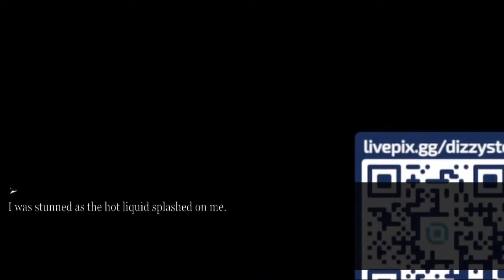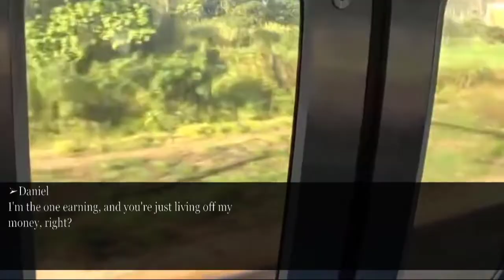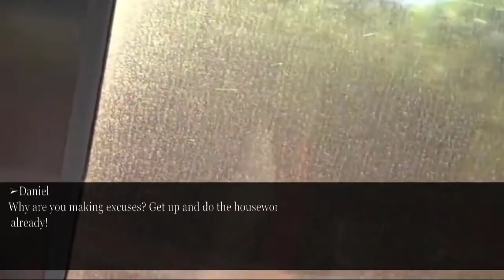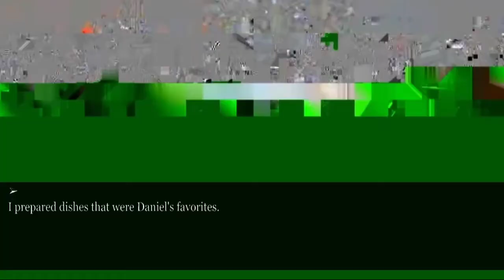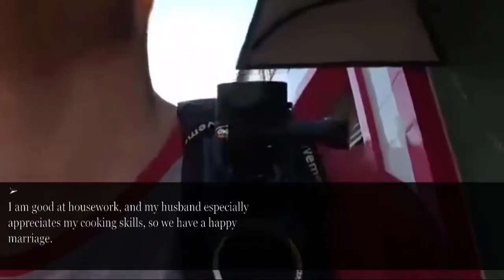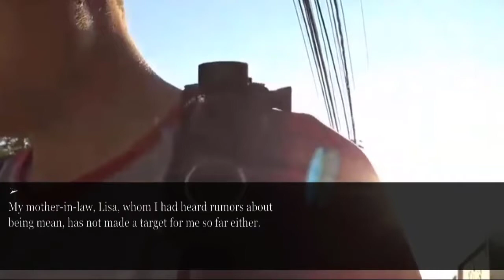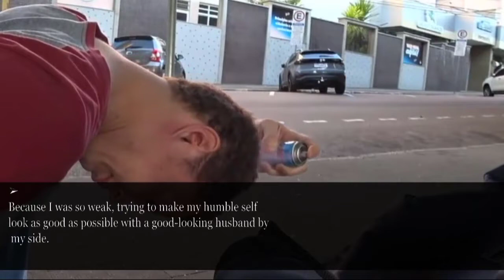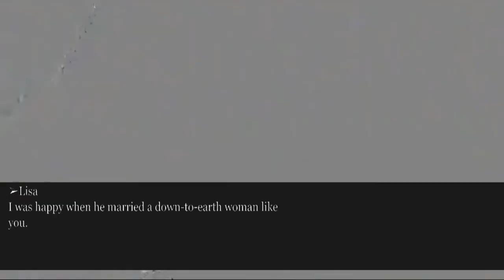My husband cheated with my twin sister. I told my mother but She said: “Isn't that good?” Later...